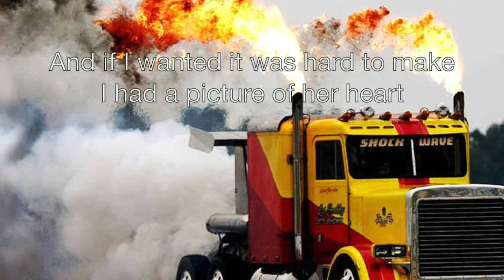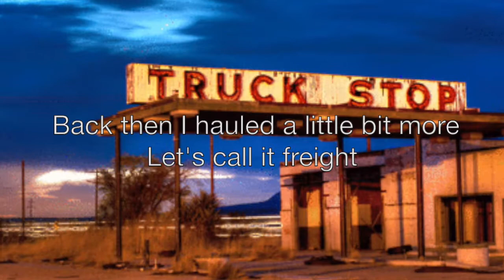Fust - Three For The One